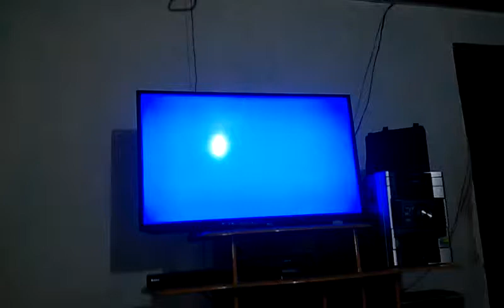DUO SAT TWIST EM TELA AZUL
DUOSAT TWIST DANDOERRO DE TELA AZUL